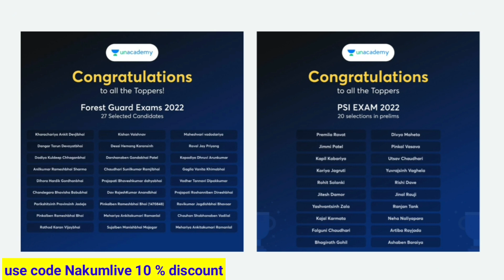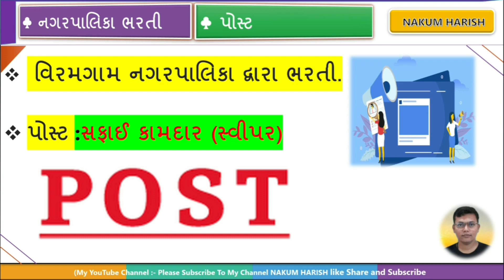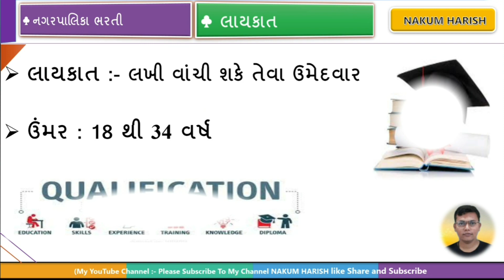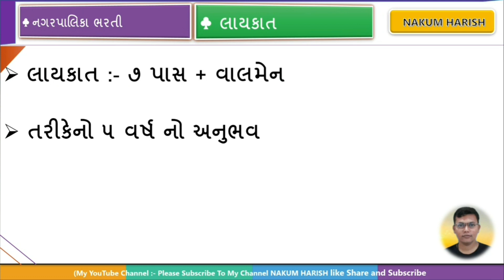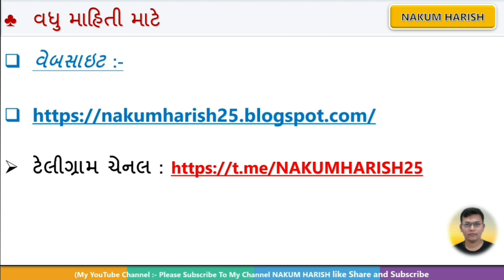latest new two government Bharti 2022 || Sarkari Bharti latest new 2022 || સરકારી ભરતી આવી નવી 2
👉 આજે સાંજે free live class :- 06:15 PM

🏆 unacademy Free join code
            ( Nakumlive )

આ વિડીયો માં 7 પાસ અને 5 પાસ  માટે સરકારી ભરતી વિશે વાત કરેલી છે

5 pass lete Sarkari Bharti
Nagar Palika Bharti 7 pass
latest Gujarat government job no pass
Sarkari Bharti Nagar Palika job 2022
driver conductor latest job Nagar Palika

🌐 kindly information 🌐

1. No delicacy or editing of the videos is allowed without the written permission of the publisher.

2. All the disputes are subject @ Copyright Reserved